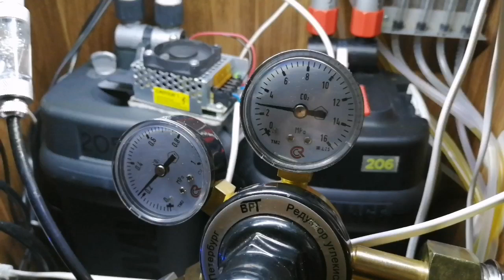Вот почти прошёл 2020 год. Результаты перед Вами) Аквариум 200 литров. bucephalandra и anubias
Спасибо что смотрите, поддерживаете!!!
В Этом коротком видео итоги уходящего года.
И конечно же мои любимые bucephalandra и anubias.
Музыкант: Alexander Delarge
Если хотите поучаствовать в поддержке канала регистрируйтесь по ссылке, покупая товары из поднебесной вы сделаете приятно и себе и мне)Letyshops проверенный сервис с гарантированный кэшбеком.
А если у Вас нет карты Monobank скорее регистрируйтесь, проверено лично мной. Очень удобно. При регистоаации по моему промо коду оба получим по 50 грн на счёт)